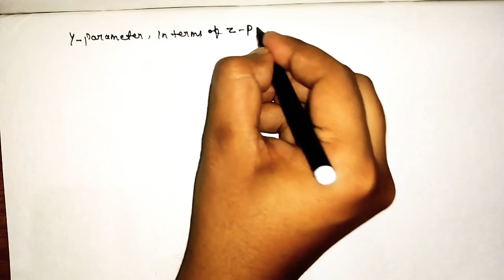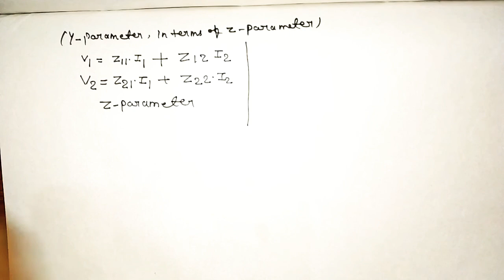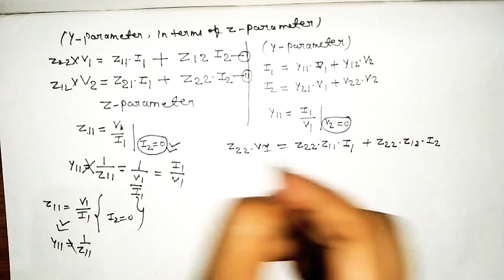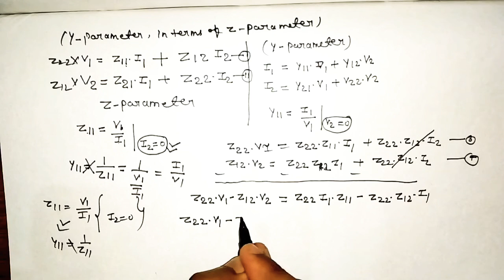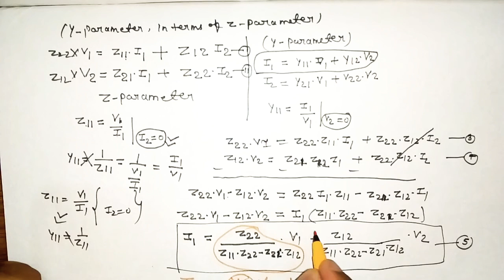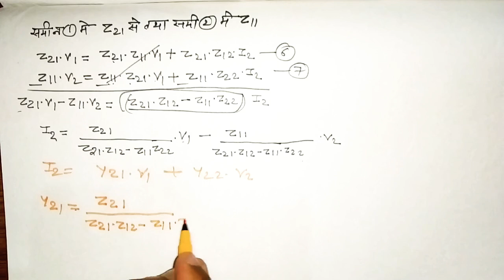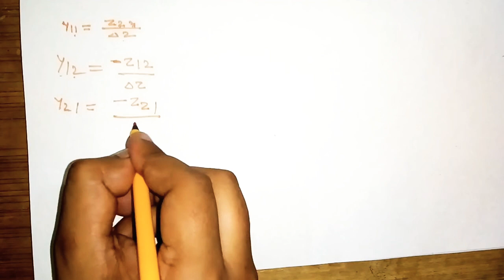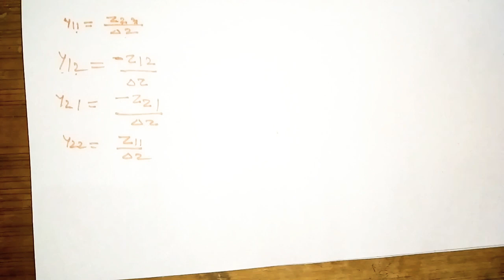NFTL# network filter and transmission line y parameter#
this video y parameters  in terms of z parameters